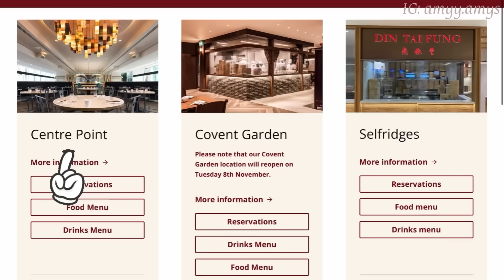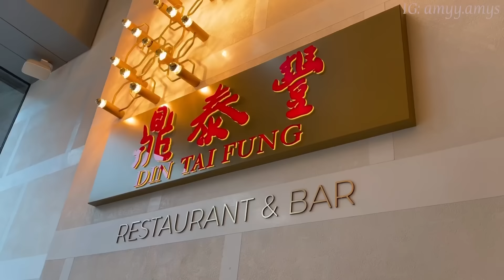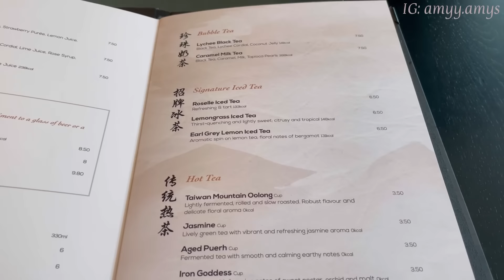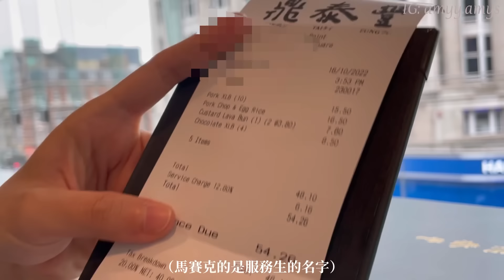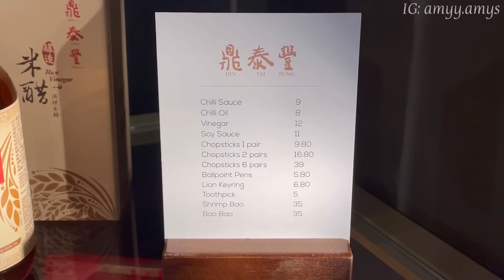倫敦生活｜開箱英國的鼎泰豐！最新的倫敦分店！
欸米IG: amyy.amys
（食譜短片每週更新2次）
至2022年底，不限金額消費皆享85折🙌
我的留學品牌：OCHÄYE歐艾樂
（免費諮詢/試聽課預約）
✨建議使用電腦點擊網址✨
品牌IG: ochaye.uk